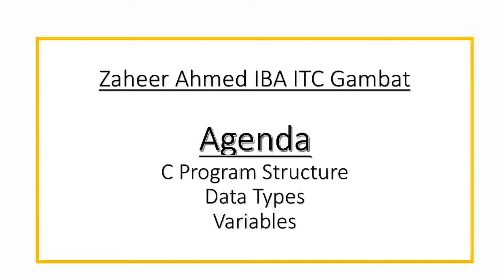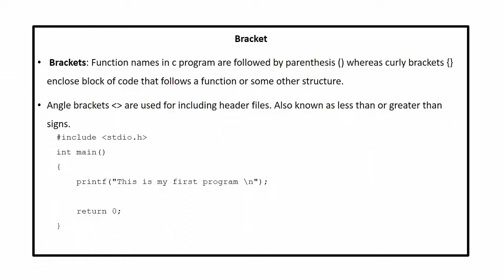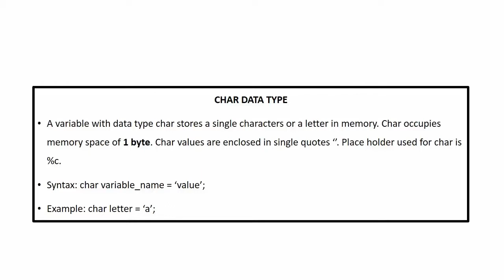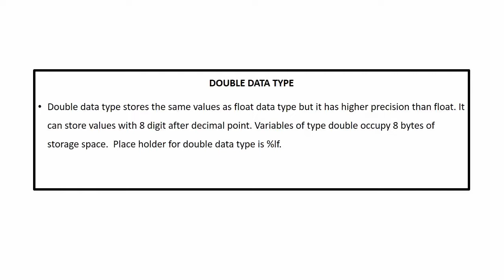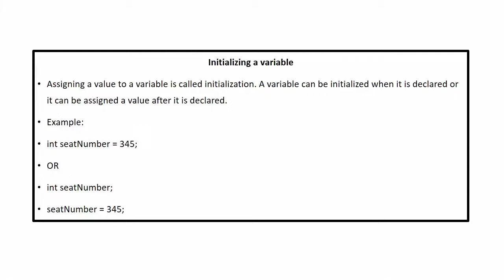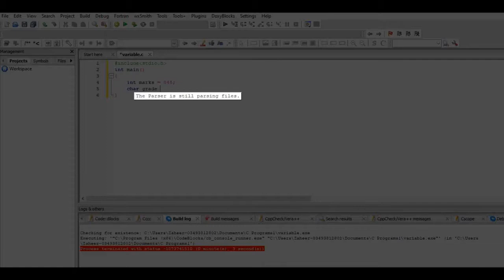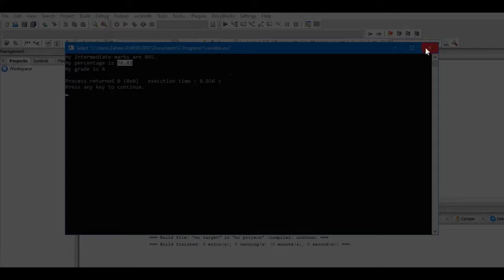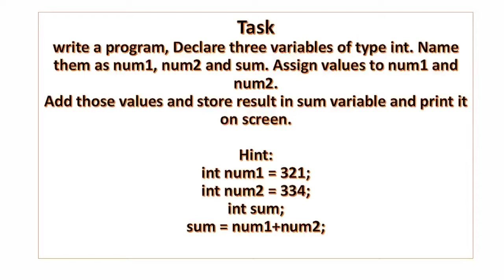C programming ~ C program Structure - Data types and Variables in C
Data types
Variables